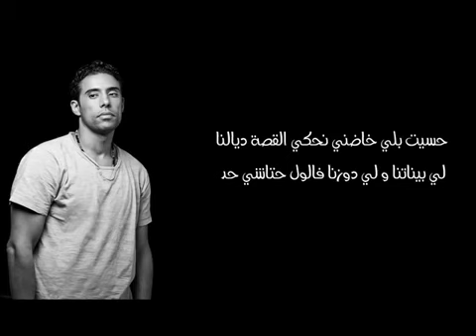حسيت بلي خاصني نحكي القصة ديالنا لي بيناتنا ولي دوزنا 👈❤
و شكرًا 🌟
Toop statut de watssap 🍃